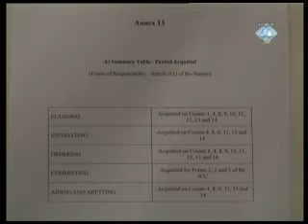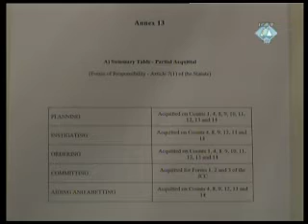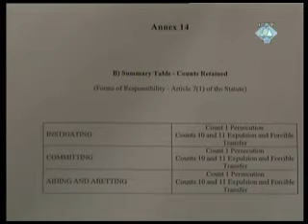Rule 98bis Oral Decision - Vojislav Šešelj (Part 4/6) - 5 May 2011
The oral decision on the accused's motion for acquittal according to Rule 98bis of the Tribunal's Rules of Procedure and Evidence.